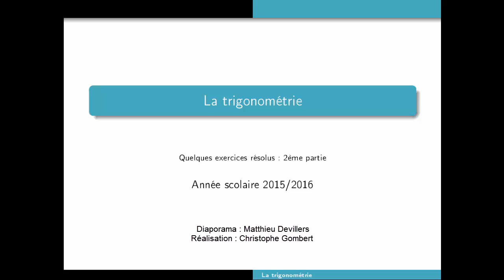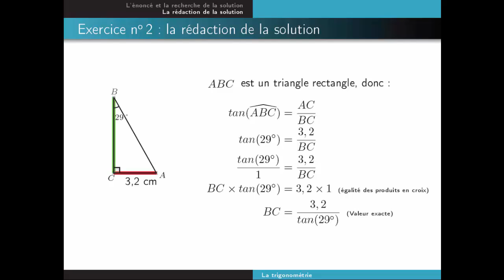Trigonométrie : exercices de base 2/3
Comment utiliser la trigonométrie ( sinus cosinus et tangente d'un angle aigu ) pour calculer des longueurs ou des mesures d'angles dans un triangle rectangle.
Choix de la formule, raisonnement et rédaction.